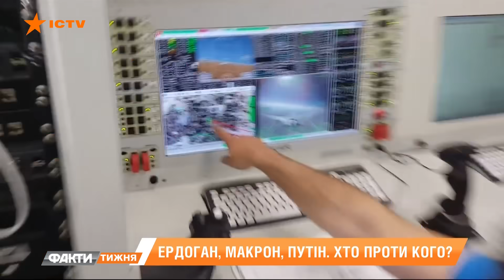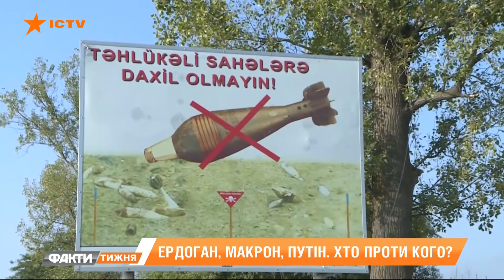Война за Карабах. Кто против кого? Факти тижня, 04.10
Нагорный Карабах в огне. В регионе восстановилась настоящая война через 30 лет после начала конфликта между Арменией и Азербайджаном, стороны обвиняют друг друга. Почему это не просто региональное спор? Что она может изменить в мире? При чем тут Турция? И какую роль играет Путин? Разбирался Александр Визгин.